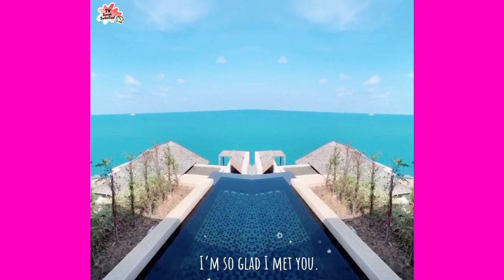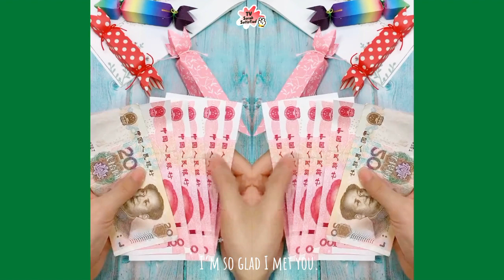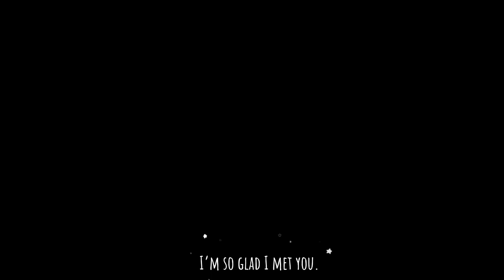How to make paper bag ❤ Satisfying Video With Relaxing Deep Sleep Music || Sarah Satisfied TV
Sarah Satisfied TV
We create satisfying videos. Welcome to the world of satisfaction.
There are Plenty of Best Tiktok/Instagam Compilation Videos.
If you feel that this is the content for you.